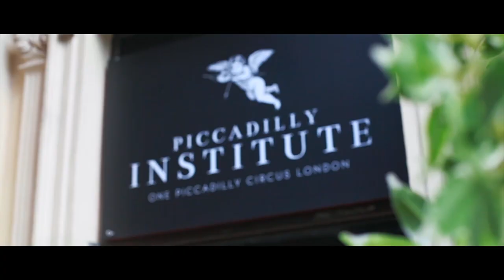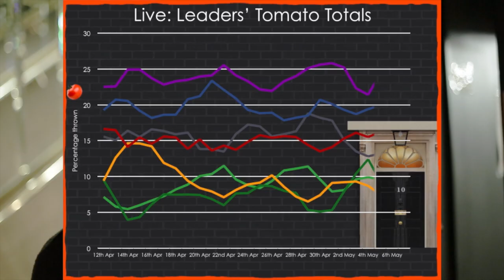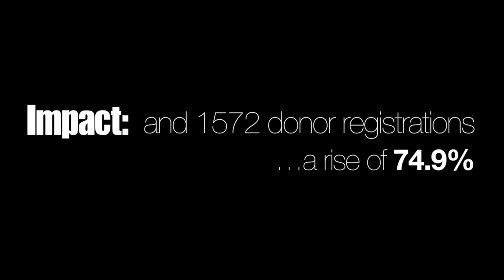Anthony Nolan Case Study. Election Game 2015 v3. Captive Media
How cancer charity Anthony Nolan drove donor registration by engaging 18-30 year old males with an election themed voting game developed by Captive Media